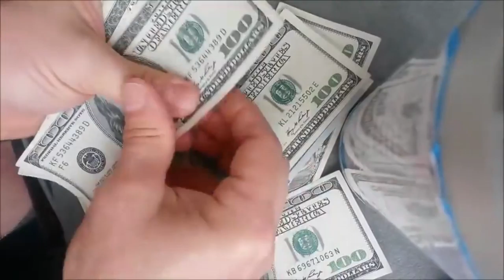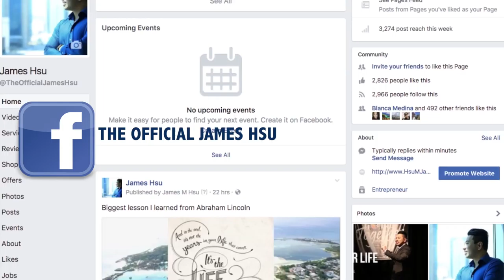Should I be chasing money or vision? Tony Hsieh